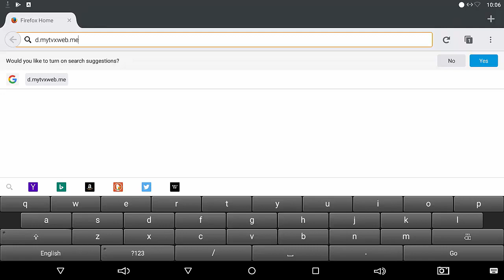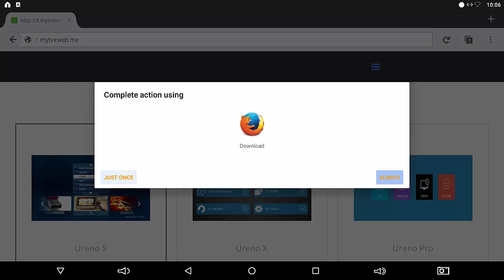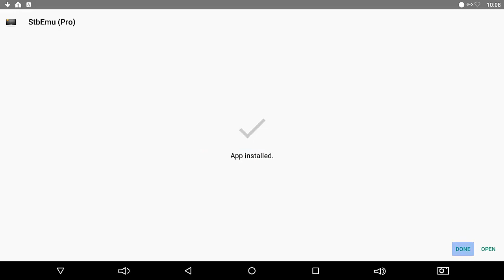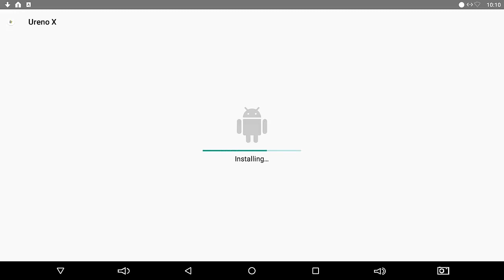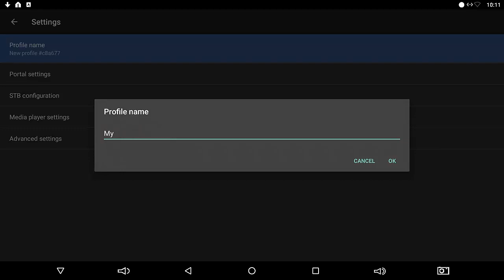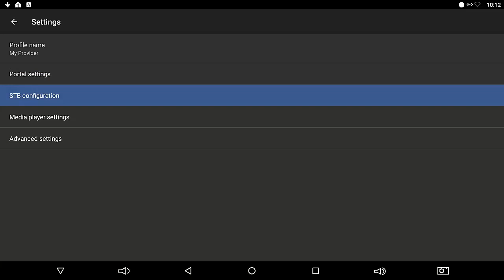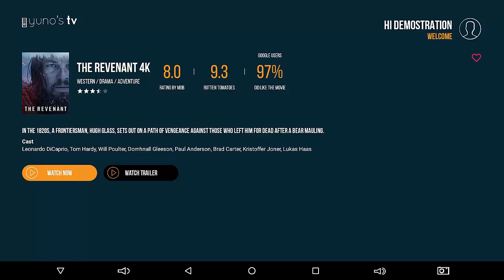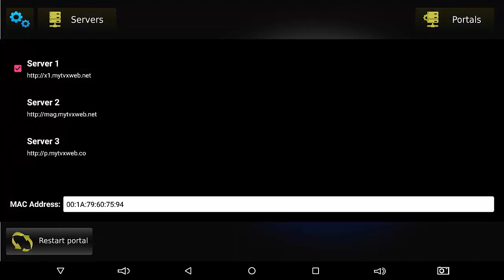How To Setup T95Z MXQ T96X M8S Plus with TV Streaming Service